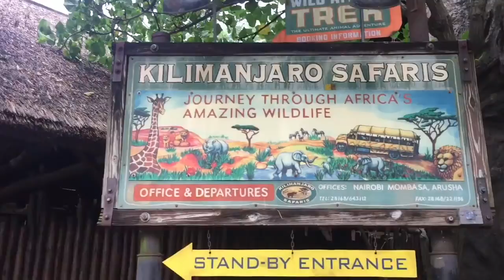ANIMAL KINGDOM & OHANA || Disney Vlog #5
Thank you for all of the positive feedback on the rest of my vlogs.
Sorry this vlog is so late! I made it on our way home and I'm just getting around to uploading it! On day 5 we went to Animal Kingdom then had dinner at our favorite place, 'Ohana!!